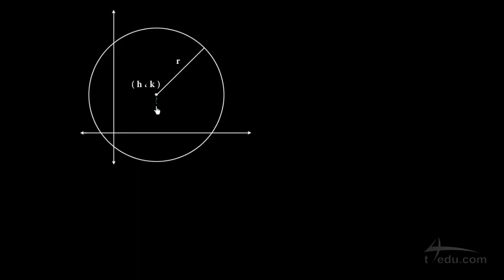نشرح| معادلة الدائرة باستخدام نظرية فيثاغورث اول ثانوي